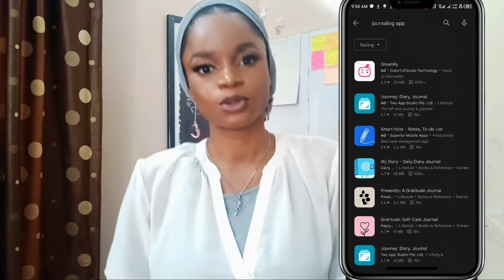How To Journal For Beginners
How to journal for self growth for beginners

Today I'm discussing on how to journal specifically for beginners, I hope you find it useful🖤

Chapters:
0:00 - Benefits Of Journaling
0:08 - Basic Requirements For Journaling
0:38- Myths Of Journaling
1:29- Types Of Journaling For Beginners
1:39 - Gratitude Journaling
2:04- Journaling As To-Do
2:56 - Modern Ways To Journal
3:28 - Using Journaling Apps
3:40 - Personal Experience With Journaling Apps
4:15 - Advantage Of Using Journaling Apps
4:44- How To Journal If You're Worried About Someone Finding It(Deep Journal)
5:01- How To Deep Journal
6:17- How I Got Into Journaling
7:08 - How To Start A Journal Entry